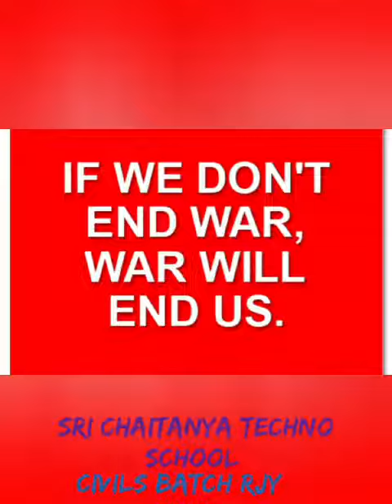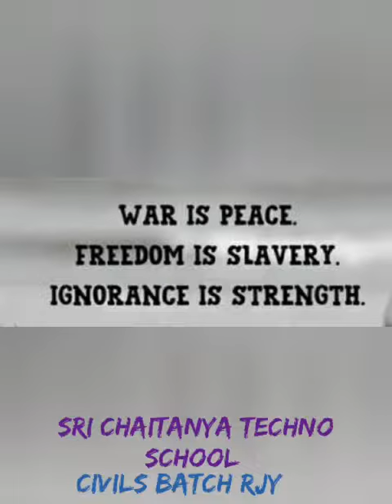say NO to WAR... pray for PEACE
Video from SRI CHAITANYA CIVILS BATCH, RAJAHMUNDRY-4